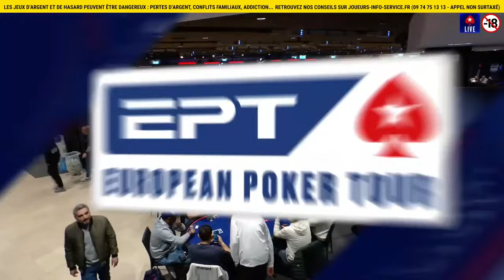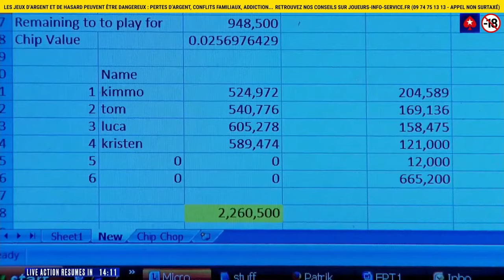EPT Paris 2024 5K € MAIN EVENT - Jour 3 Cards Up commenté par Benny & Yu | PokerStars en Français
Bienvenue au jour 3 de l'EPT Paris 2024 à 5 300 € ! La compétition bat son plein avec le cheap leader Eliot Hudon, affichant un impressionnant stack de 955 000 jetons. Les Français Eric Sfez et Clément Michaud sont parmi le top 10 avec 606 000 jetons et 551 000 jetons respectivement. Les enjeux sont élevés, qui sortira vainqueur et se rapprochera du prestigieux titre de champion EPT et le grand prix de 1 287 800 € ? Rejoignez Benny & Yu pour ne rien rater du tournoi !

L'European Poker Tour (EPT) est une série de tournois de poker fondée en 2004 par John Duthie, vainqueur du premier Poker Million tournament. Le premier EPT de cette année 2024 se déroule à Paris, du 19 au 25 février 2024. Préparez-vous à voir quelques-unes des meilleures mains de poker, des bluffs, des hero calls et de nombreux autres moments inoubliables. Toutes les mains sont visibles pendant ces live streams.